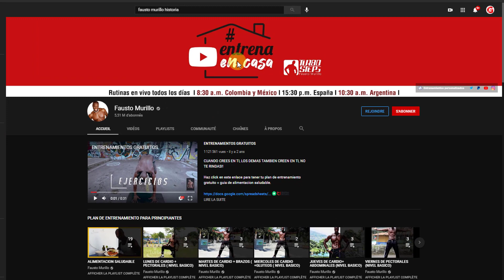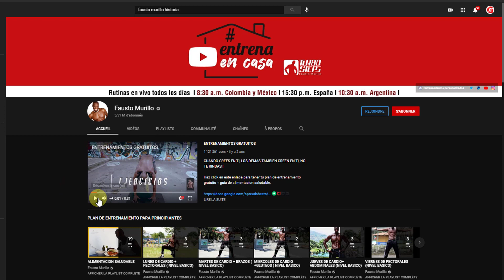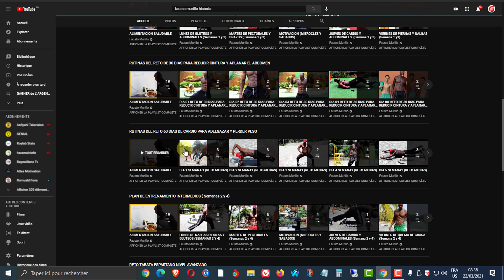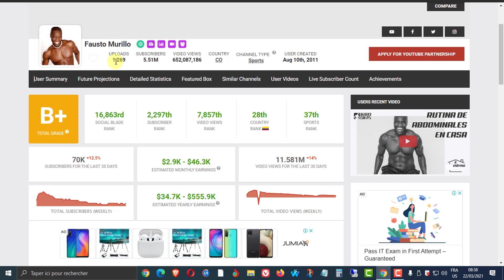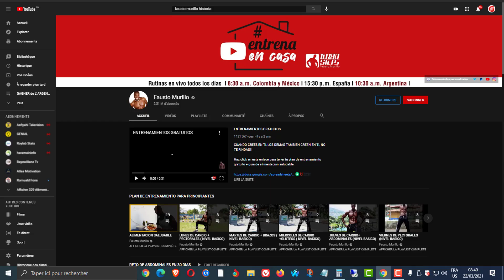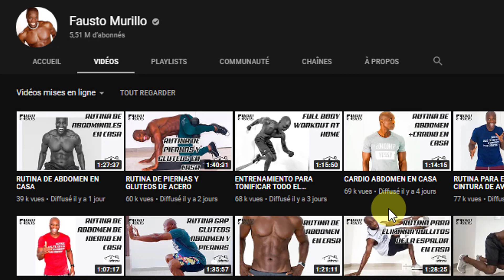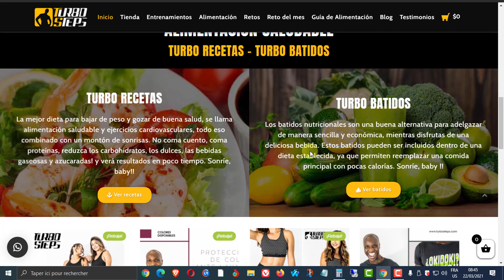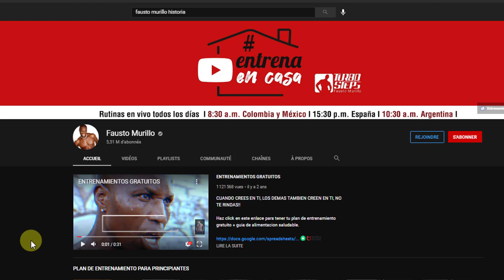🔐 TOP SECRET 🔐 [10.000.000 Fcfa] Par Mois sur YouTube en Faisant du Sport (Fausto Murillo)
Et devenir auto entrepreneur, micro-entrepreneur ou web entrepreneur.